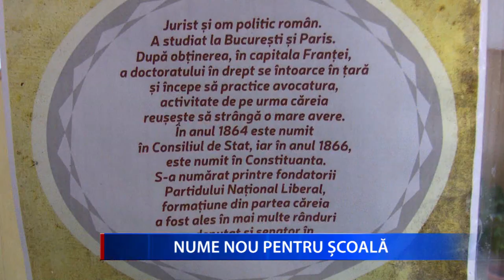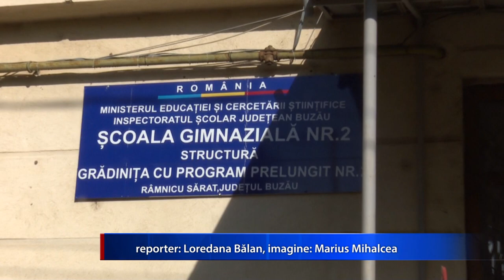NUME NOU PENTRU SCOALA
Din toamnă, Școala Gimnaziala Nr. 2 din Rm Sărat va purta numele lui Gheorghe Vernescu. Decizia a fost luată în cadrul Consiliului Local Municipal în semn de recunostinta pentru cel care si-a donat proprietatea pentru infiintarea unei scoli de fete in municipiul Rm. Sarat, in urma cu 127 de ani.